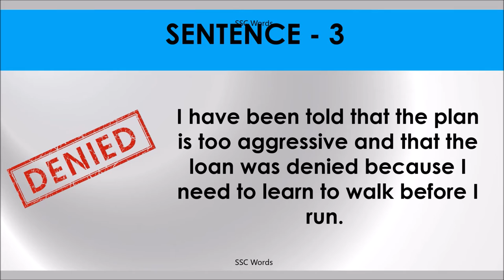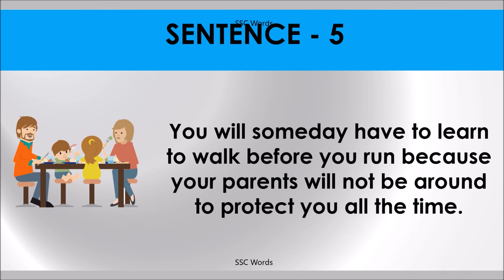LEARN TO WALK BEFORE YOU RUN Idiom 525 # Meaning and five sentences # SSC Words